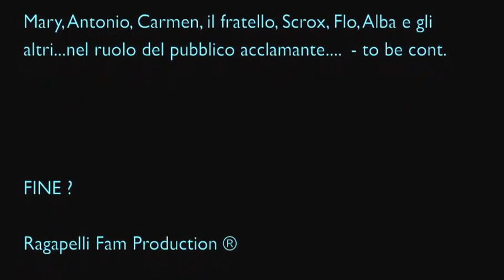Il cammello e il dromedario (Savona-Giacobetti) - Verdiana Zangaro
Un estratto dal concerto del 17 agosto 2012
Un brano del famosissimo Quartetto Cetra...che il duo Spinetti-Magoni ha riportato all'attenzione del grande pubblico già da qualche anno.

Ripresa amatoriale di Mary Garret
Montaggio amatoriale di Mr. M
Visione amatoriale di tutti — con Massimo Garritano